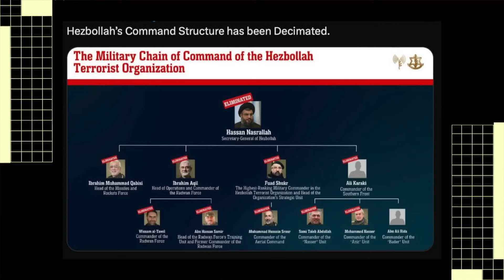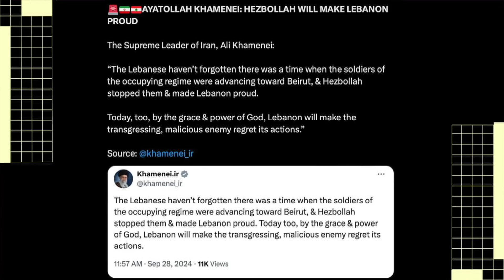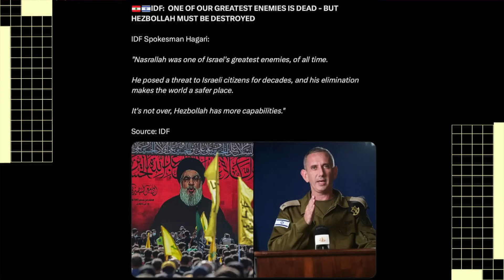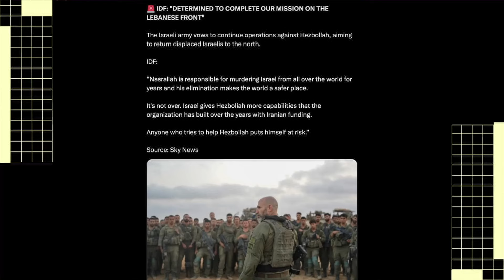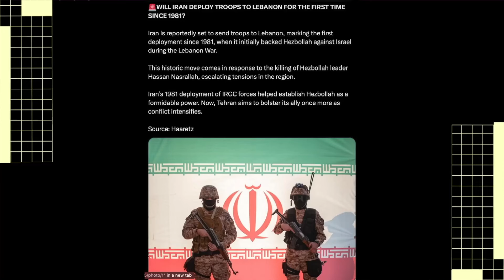സൈന്യത്തെ ലെബനാന് അയയ്ക്കും ഇറാൻ | ഇസ്രായേൽ ഇറാൻ യുദ്ധം ഉണ്ടാകുന്നതിനാൽ ആർക്കാണ് ലാഭം |Voice of Wiki